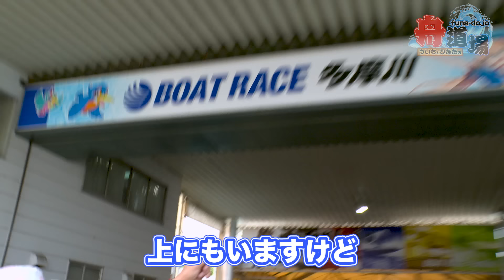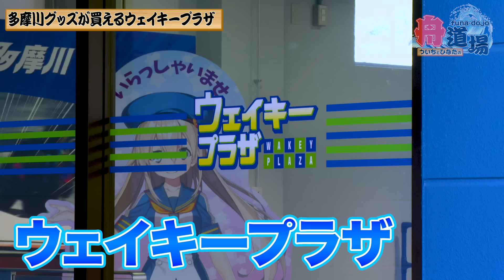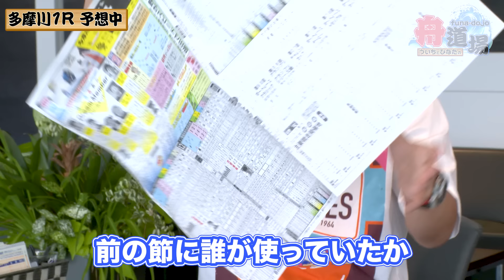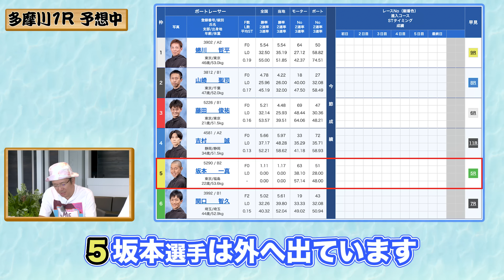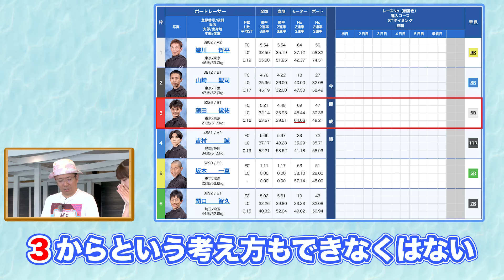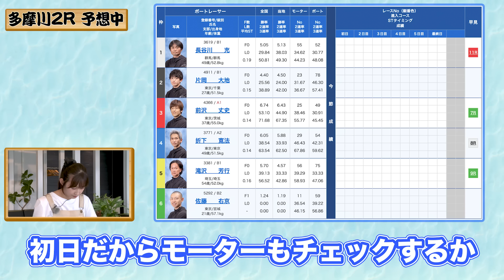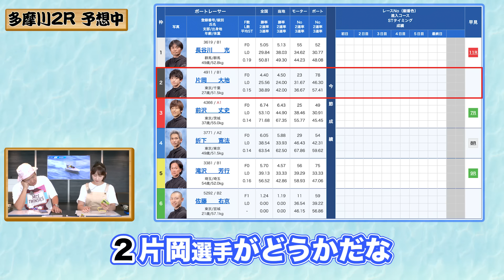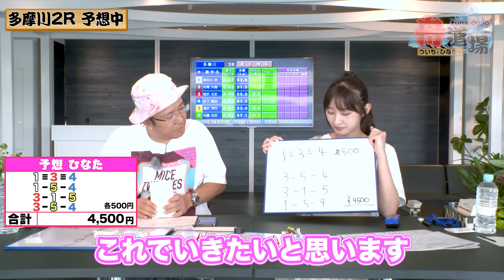【新章】多摩川編 開幕！ういちが弟子・松本日向に向かって悪い顔、何が起きた！？【ういちとひなたの舟道場 ボートレース多摩川編 #1】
ういちとJLCオフィシャルサポーター松本日向の凸凹師弟舟券旅！
ういちがひなたの公式師匠となりボートレース修行で全国をまわる！
ボートレース多摩川を攻略し２人揃ってプラス収支となるか？（多摩川編は全4回）
2023年8月8日 BTS大郷開設記念第25回大郷葉月杯 初日

0:00-今回訪れたのはボートレース多摩川！松本日向は前回の反省を活かせるか？
2:02-ボートレース多摩川グッズが充実しているウェイキープラザをご紹介！
4:57-1R予想！初日が苦手な松本日向、節間成績以外のデータの読み解き方をういちから学ぶ
9:14-1R出走！イン逃げを予想した２人を待ち受ける結果とは！？モーター成績が鍵？
12:47-2R予想！各艇の仕上がりをオリ展から予想するういち、松本日向は旧ひなた買いで勝負！
16:07-2R出走！広めに買い目を組み立てた２人、見事的中となるか？

☆ボートレース多摩川編☆

★出演者★
▼ういち

▼松本日向（JLCオフィシャルサポーター）